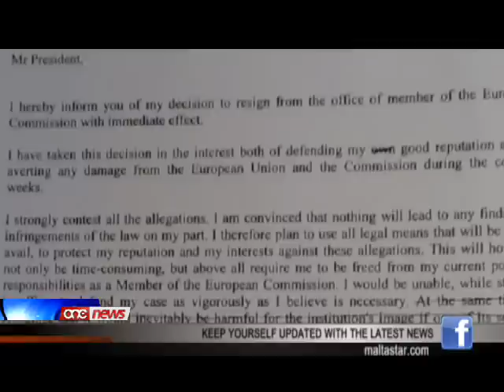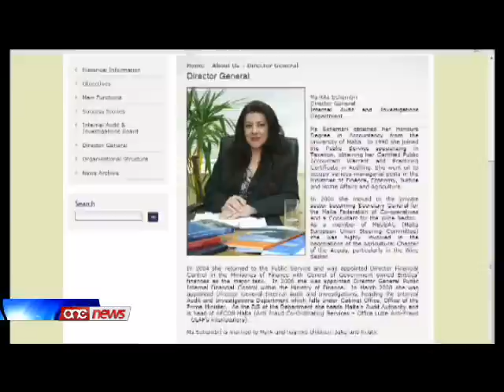Titħabbar riżenja mill-OLAF b'rabta mar-riżenja ta' John Dalli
Jose Manuel Barroso jitlob lil John Dalli biex igib ruhu b'mod integru bhala eks Kummissarju Ewropew. Minn naha tieghu John Dalli jghid li se jiehu passi legali. U fl-ahhar zvilupp b'rabta mar-rizenja ta' Dalli, tithabbar rizenja mill-OLAF